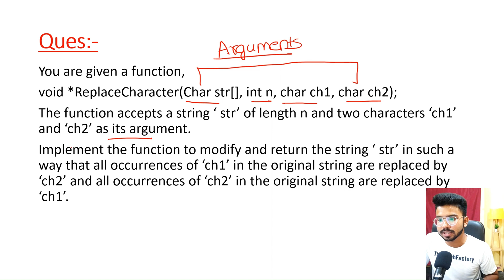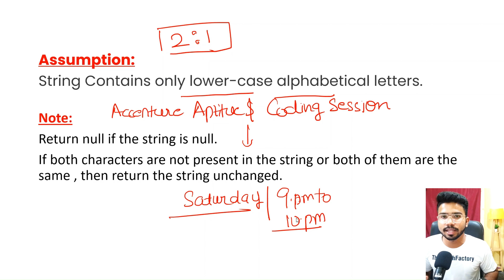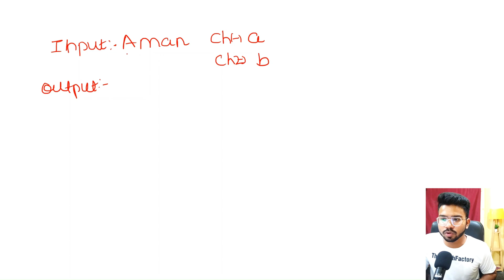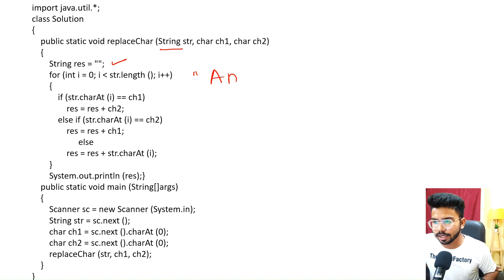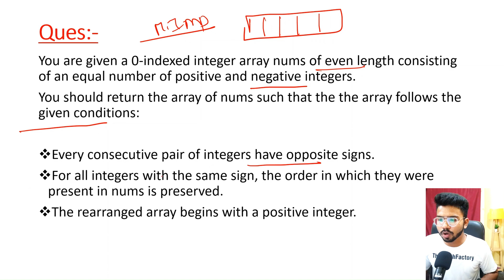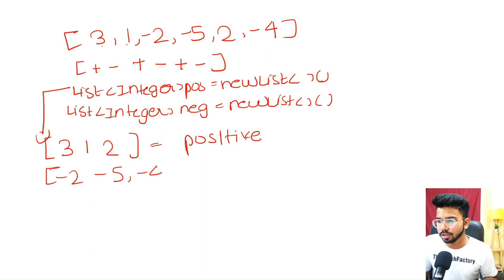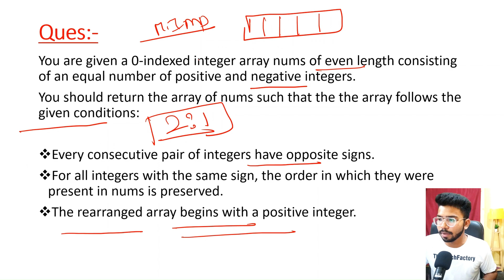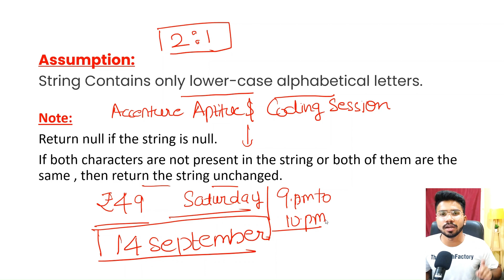Accenture Latest 9th September Coding Questions with Answers🔥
Hello Guys , In this Video I will tell you about the Accenture  Coding Assessment Question and Answers .

Queries Solved:-